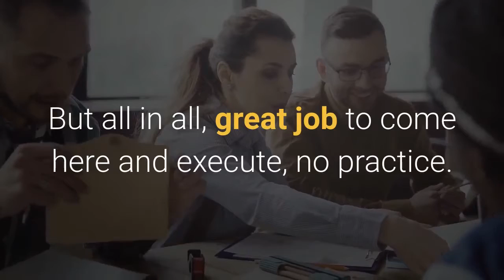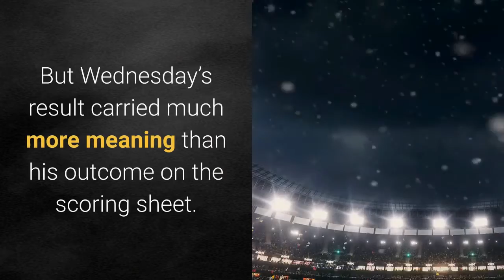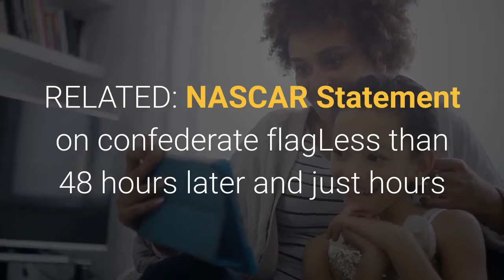Bubba Wallace finishes inspired drive at Martinsville NASCAR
Jared C. Tilton | Getty ImagesBubba Wallace said he hadn’t gotten much sleep in recent days, an understandable deficit for the sport’s lone African-American driver who’s had plenty on his mind as the country experiences a movement to right racial injustice and NASCAR makes steps to evolve alongside it. RELATED: Race results | Cup Series standingsWallace drove with purpose Wednesday night, carrying more than mere on-track hopes with a BlackLivesMatter paint scheme on his Richard Petty Motorsports No. 43 at Martinsville Speedway. It netted him an 11th-place finish, falling just shy of a top-10 result after a late-race mixing of fenders with seven-time champ and Martinsville master Jimmie Johnson.“Man, our car was so good,” Wallace told FOX Sports after the Blue-Emu Maximum Pain Relief 500. “Our Black Lives Matter Chevrolet — that’s good to say right there — was so good on the long run. … But all in all, great job to come here and execute, no practice. My favorite place, and it just continues to show. I’ll tell you what was badass, racing with seven-time there at the end, Jimmie Johnson. You think, Jimmie Johnson wins so many times here and we’re running him down. That’s hat’s off to my guys, so good job, fellas.”Wallace finished among the top 10 at each stage break, his team battling through a mechanical issue that required extra pumps of the jack during pit stops. His affinity for the .526-mile track helped to offset that, aiding his cause at the site of two wins for him in the Gander RV & Outdoors Truck Series. Though he slipped toward the end of the lead-lap cars during the final stage, he rallied down the stretch to vie for his third top 10 of the season. But Wednesday’s result carried much more meaning than his outcome on the scoring sheet. For the second straight race, he wore a T-shirt with messages of “I Can’t Breathe” and “Black Lives Matter” in the wake of protests surrounding the death of George Floyd on May 25 in Minnesota. His statement, lifted by support from his fellow drivers and the sanctioning body, helped Wallace lead the call for the confederate flag to be banned from NASCAR tracks and grounds in a Monday night interview with CNN. RELATED: NASCAR Statement on confederate flagLess than 48 hours later and just hours before Wednesday’s start at Martinsville, NASCAR issued a condemnation of the flag and its prohibition from those settings. Wallace drove home what the event meant to him in a pre-race message to his crew.“Like that message I sent you guys, biggest night of my life right here,” Wallace said over the No. 43 radio. “I’ll give it my all. … Everybody watching, new faces watching. Appreciate y’all’s support. Support this week’s been pretty unreal, so definitely didn’t go unnoticed.”New faces seemed to take notice, too.